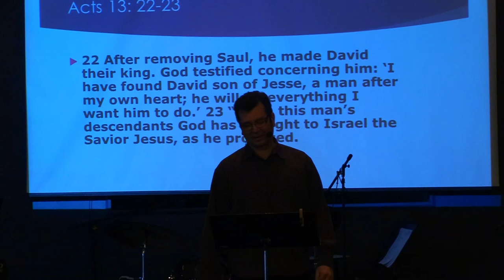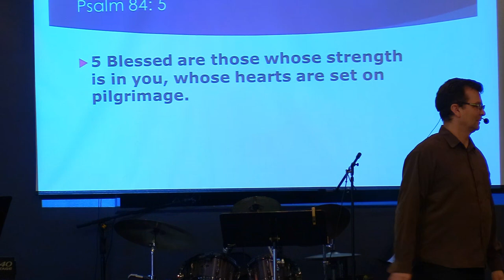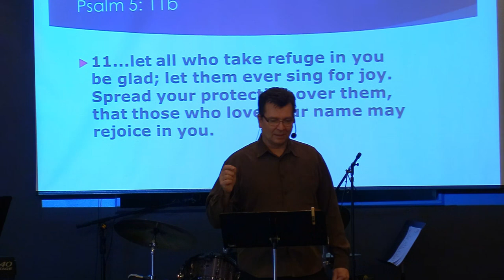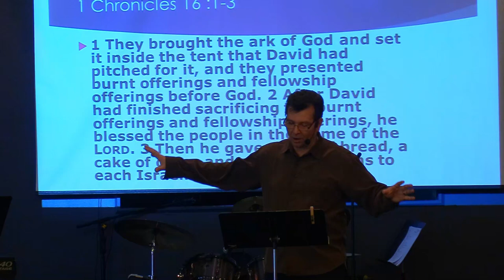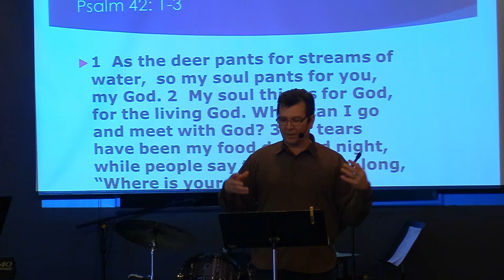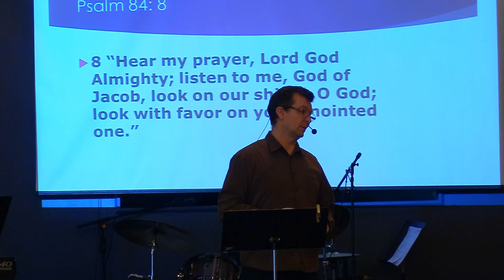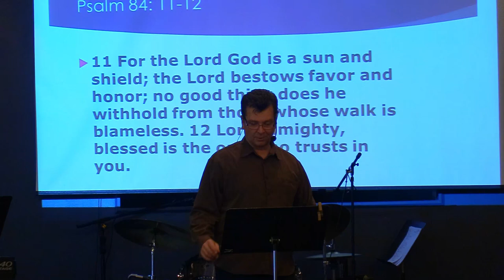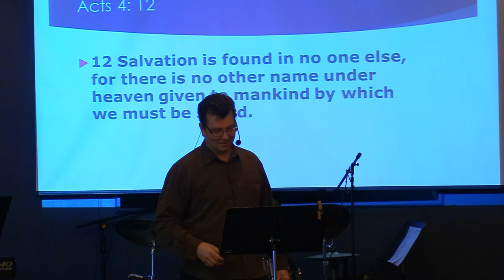Jan. 28th: Pastor Clint Lange - "After God's Own Heart"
January 28th, 2024:  Welcome to Hillside Community Church of 100 Mile.  Today's teaching comes to us from Pastor Clint Lange. It is based on Psalm 84 and is titled: "After God's Own Heart".